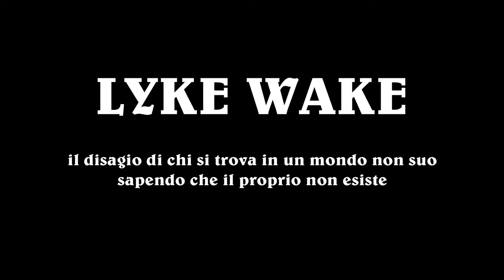LYKE WAKE - Eva Pearce & Henry Lee - 2022